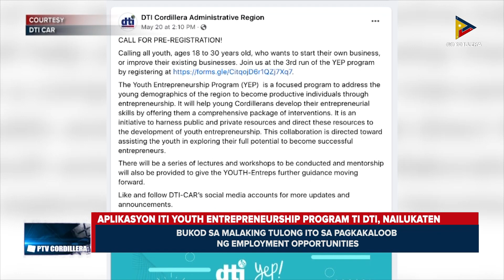Aplikasyon iti Youth Entrepreneurship Program ti DTI, nailukaten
KangrunaanADamag | Aplikasyon iti Youth Entrepreneurship Program ti DTI, nailukaten